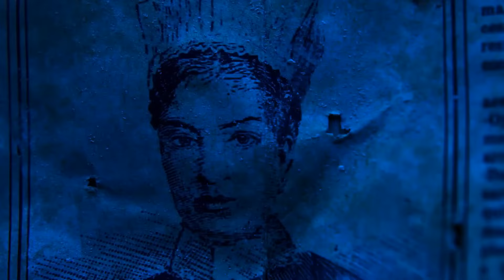TURNO NOCTURNO (2024) | Tráiler Español Latino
En los pasillos oscuros de un hospital, deambula el fantasma de una enfermera conocida como “La planchada”, famosa por su aspecto impecable. Mientras los pacientes creen que ella está ahí para ayudarlos, las enfermeras y doctores conocen la verdad: deben seguir sus reglas al pie de la letra.